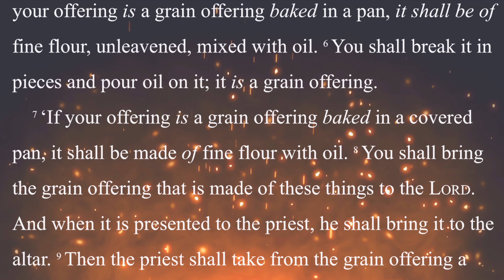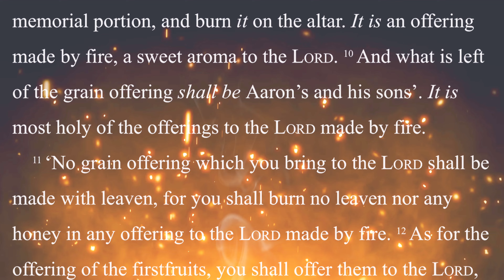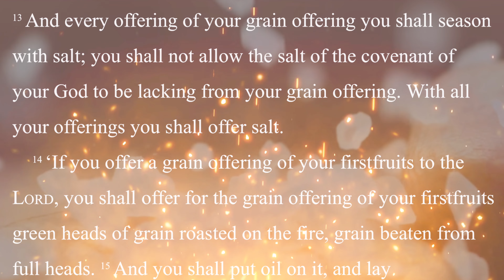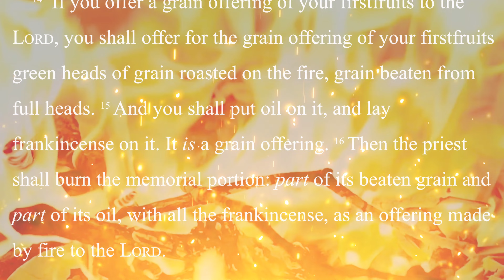Leviticus 2 The Bible NKJV 4K Audio Dramatized with Text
From the Word Of Promise Audio Bible New King James Version. Hear the Bible come Alive in Dramatic 4K Audio Theater with Text. Leviticus Chapter 2.